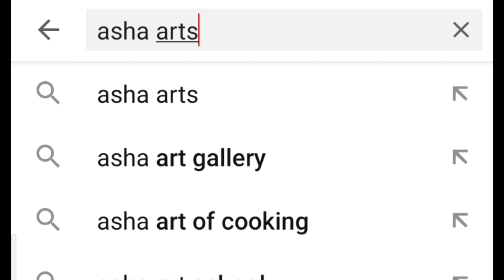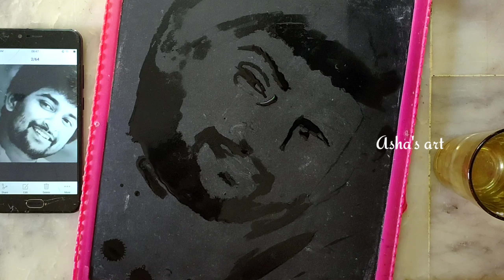Hero Nani Art with Water || కేవలం నీటితో వేసిన నాని చిత్రం || Natural Star Nani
Hero Nani Art with Plain Water || Natural Star Nani Art

Xoxo